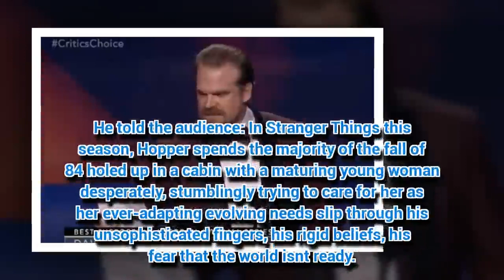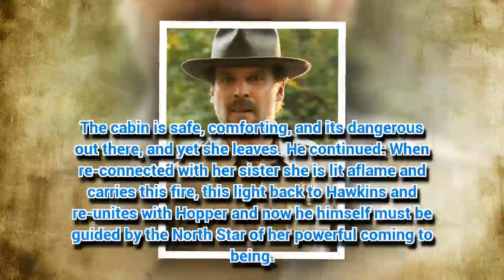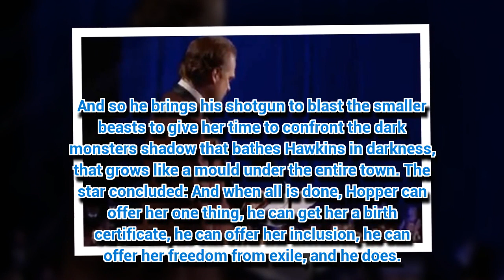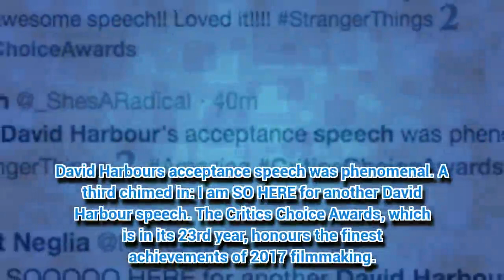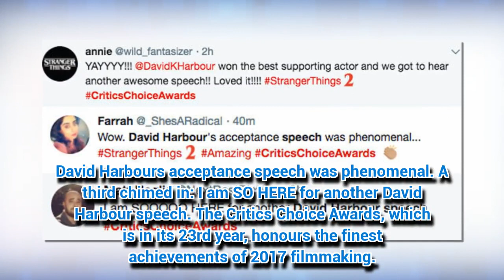Stranger Things fans FREAK OUT over David Harbour's amazing Critics Choice Awards speech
STRANGER Things Jim Hopper is one of the hit show's favourite characters.